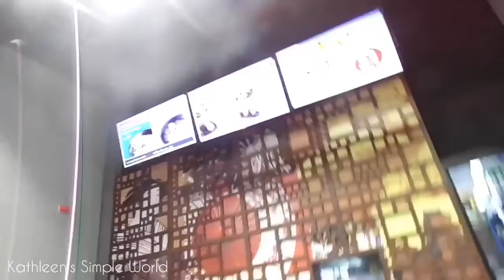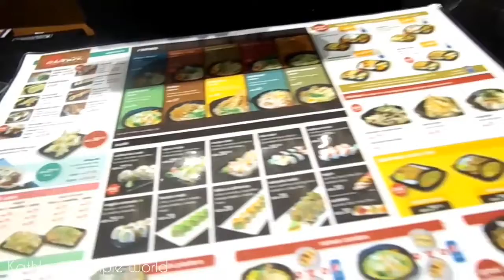Filipino Expatriates went to Dubai city